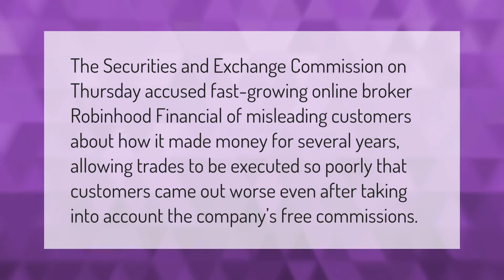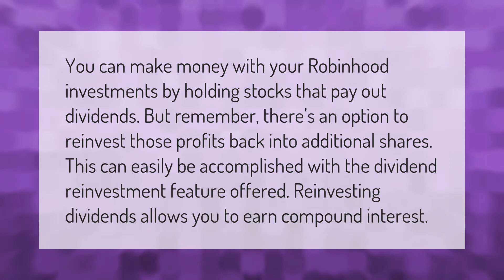What is the catch with Robinhood app?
00:00 - What is the catch with Robinhood app?
00:38 - Can you actually make money on Robinhood?
01:10 - Is Robinhood really that bad?

Laura S. Harris (2021, February 4.) What is the catch with Robinhood app?
    AskAbout.video/articles/What-is-the-catch-with-Robinhood-app-217697